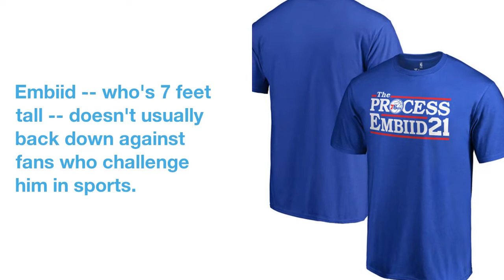Philadelphia 76ers' Joel Embiid Shoves Eagles Fan During Tailgate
Everyone  in  Philly  was  feeling  competitive  AF  this  weekend  during  the Eagles'  playoff  game  against  the  Falcons  ...  including  76ers  star  Joel Embiid.
Embiid  got  a little  rough  with  an  Eagles  fan  Saturday  during  a  tailgate  at  the game,  when  the guy  pushed  the  NBA  star  and  intercepted  an  incoming  pass  to  him  in  the  lot.
 Safe  to  say,  Embiid  wasn't  having  it  ...  he  shoved  the  dude  right  back.
Embiid  --  who's  7  feet  tall  --  doesn't  usually  back  down  against  fans  who  challenge  him  in  sports.
 He  definitely  didn't  hold  back  while  playing  one-on-one  with  folks  2  summers  ago.
Looks  like  that  fire's  alive  and  well  off  the  court,  too.